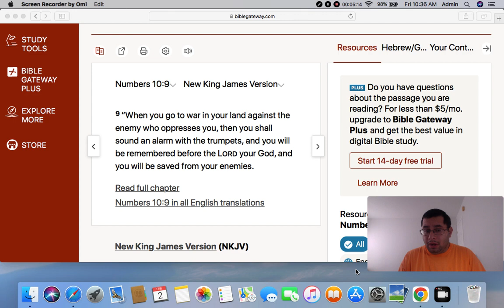Kingdom Talk: What is a Shofar?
Scripture ref: Numbers 10:9
The shofar is a instrument of God and made out of Ram's horn. Used for sound alarm, assembly together, to announce sabbath and new moon, and Jubilee year.